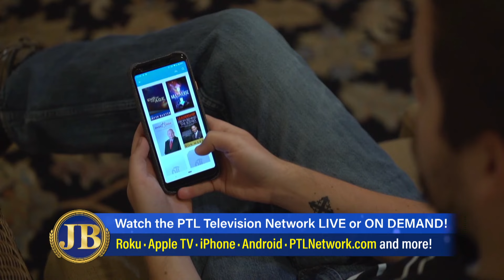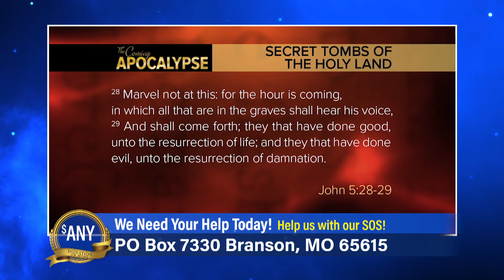Jim Bakker Show | Show# 4203 | Aired on July 23rd 2021Unveiling Isaiah's Apocalypse Day 1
Pastor Jim and Lori Bakker welcome special guests Pastor Paul Begley and Derek and Sharon Gilbert as they discuss Pastor Paul Begley’s new DVD, Isaiah’s Apocalypse.

Guests: Pastor Paul Begley , Derek Gilbert , Sharon Gilbert